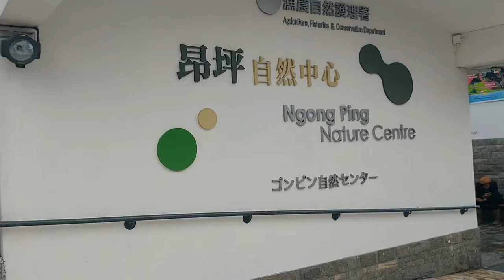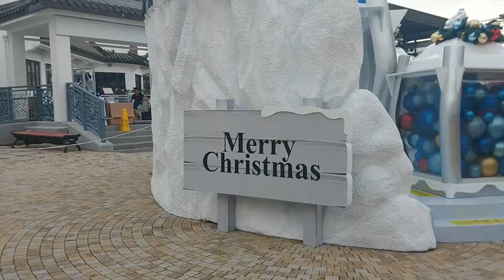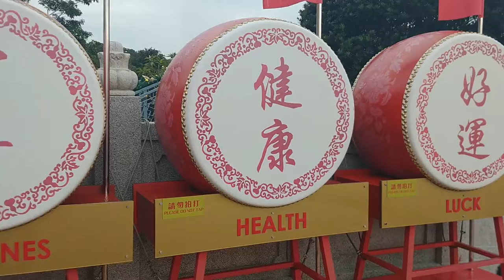Hong Kong - Big Buddha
Wyspa Lantau. Big Buddha.

Best Music !!!

igtv - preto_on_tour